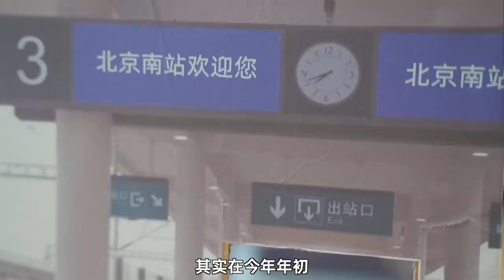5个月大的仓鼠第一次走连环迷宫，处处碰壁急得直接翻墙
没想到豆沙还有挑战精神呢 最简单的迷宫直接不屑玩 越难的迷宫反而钻的不亦乐乎